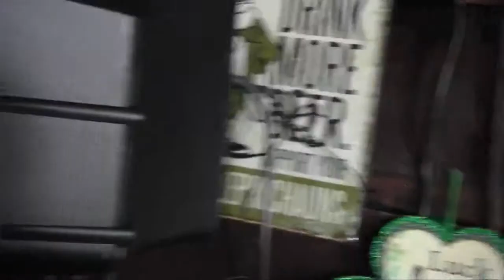The Best Of St. Patrick's Day Weekend 2014 Saturday Double Header!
Another St. Patty's day is the the books! Check out this best of video from Saturday March 15th's two shows, The 2014 Bally Hotel Irish Wake, and Prism Brewery! Make sure to check out all 5 videos total, including:

Red Hill Ramblers at The 2014 Bally Hotel Irish Wake

The Derelict Franchise at The 2014 Bally Hotel Irish Wake

Friends With Murder at Prism Brewery- 3/15/14

Red Hill Ramblers at Prism Brewery- 3/15/14

Enjoy and Happy St. Patrick's Day 2014, one last time!